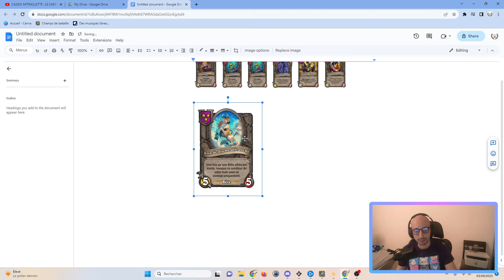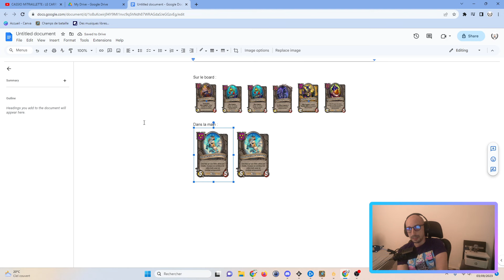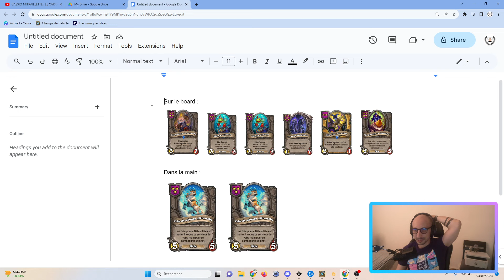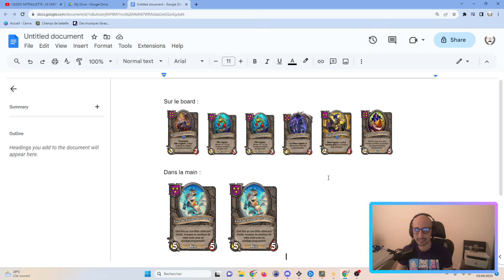[THEORIE] La compo EXODIA parfaite, hypothèse ?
Force & honneur & try hard !